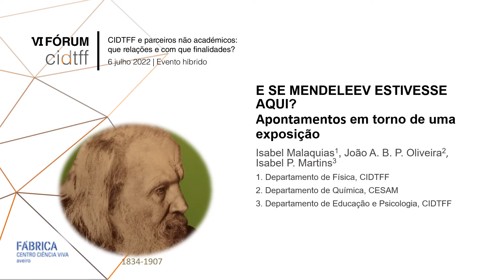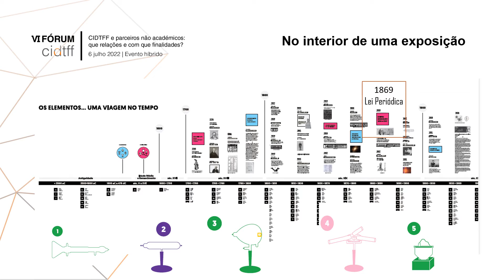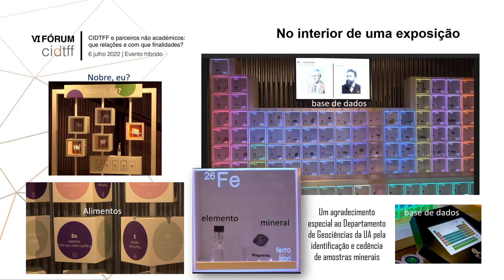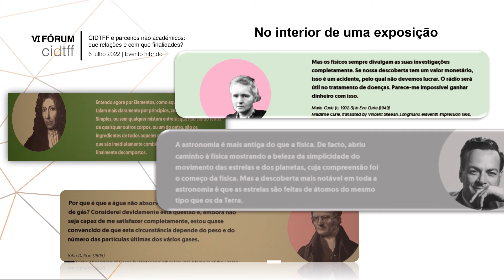E se Mendeleev estivesse aqui? – Apontamentos em torno de uma exposição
Por Isabel Malaquias (CIDTFF, Departamento de Física, Universidade de Aveiro), João A.B.P. de Oliveira (CESAM, Departamento de Física) & Isabel P. Martins (CIDTFF, DEP, Universidade de Aveiro)

VI Fórum CIDTFF
CIDTFF e parceiros não académicos: que relações e com que finalidades
6 julho, 2022 | Evento híbrido